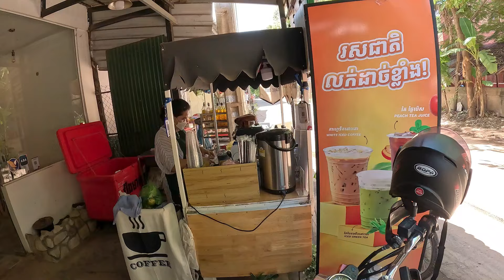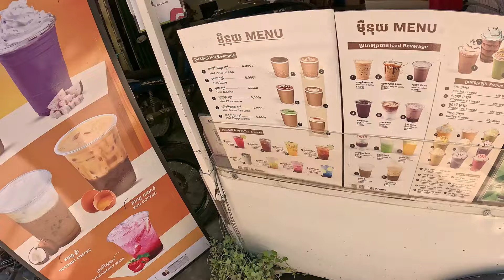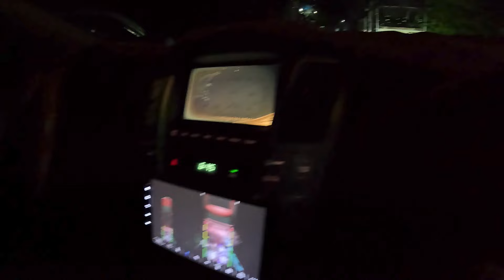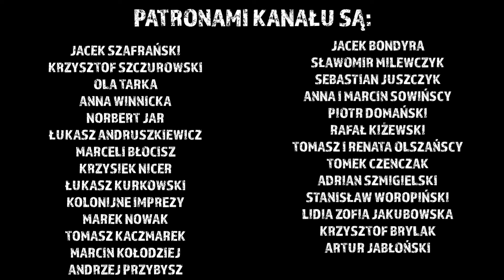Mała powódź w łazience i sekrety lodówki Adama! Nocna impreza. Odc.1321